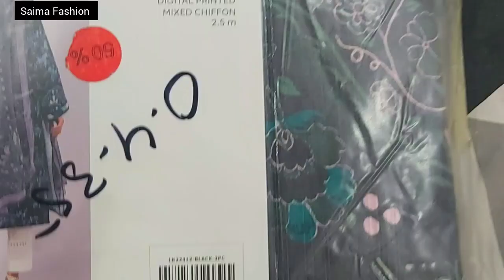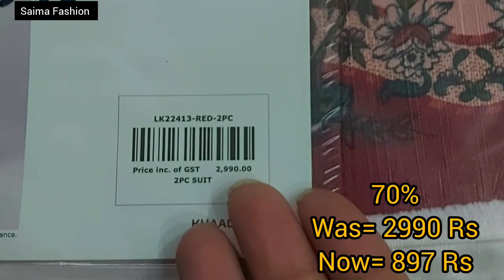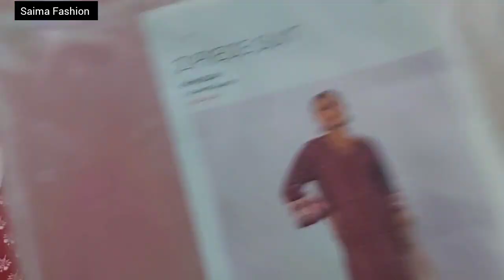khaadi Flat 70% off sale /Winter suits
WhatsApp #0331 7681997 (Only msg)